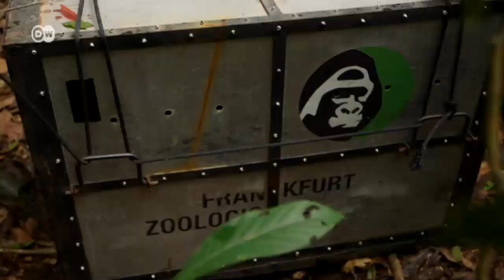Indonesia - Help for Orangutans | Global 3000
Bukit Tigapuluh, one of the last tropical lowland forests in Sumatra, is a refuge for many endangered species. These include the Sumatran orangutan, tiger, elephant, rhinoceros and the Asian tapir. But now the forest itself is in danger. The pulp and paper and palm oil industries have devastated large swathes of it.